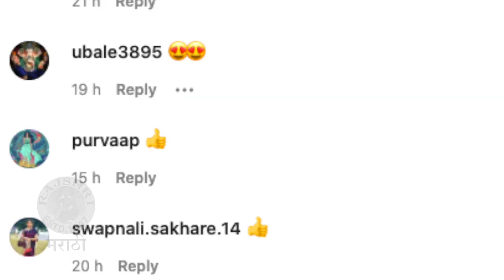Suyash Tilak & Rashmi Anpat's New Project Together | सुयश-रश्मीचं नवीन नाटक, Details Inside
अभिनेता सुयश टिळक आणि अभिनेत्री रश्मी अनपटचं नवीन नाटक प्रेक्षकांच्या भेटीस येतंय. रश्मी आणि सुयशच्या नवीन नाटकाविषयी जाणून घेऊया या व्हिडिओमध्ये.